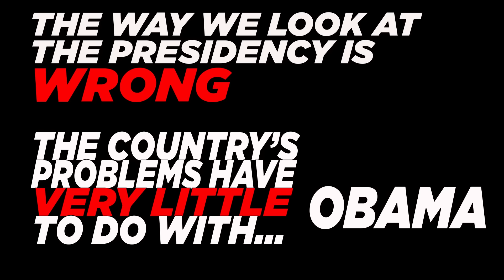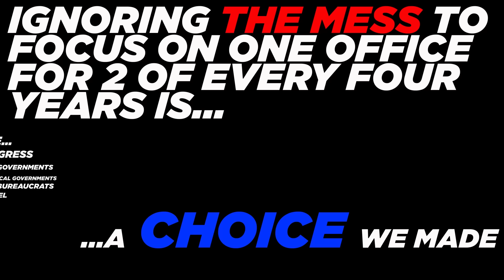Super Tuesday Explained And Ridiculed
Super Tuesday is a big deal, but it's also something we invented. We can probably do better, and we should use Democracy to do exactly that.

Or you can buy one of our essays: